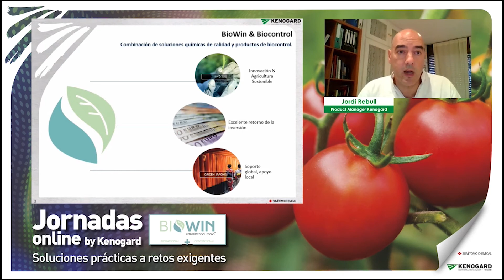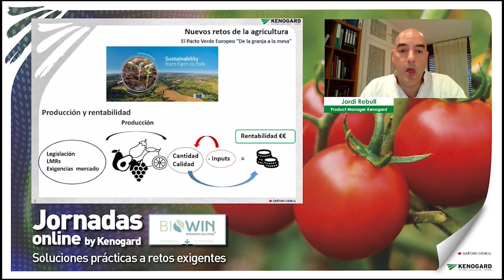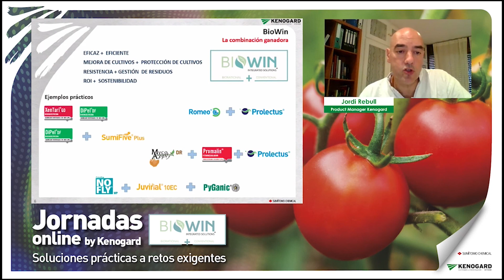Jornadas Biowin® - Clip 1: Introducción a las jornadas.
Presentadas por Caterina Pak (FH Almería & Murcia) con la introducción a la estrategia BioWin® a cargo de Jordi Rebull (Product manger Kenogard)

Correspondiente a la jornada celebrada el día 15 de septiembre.